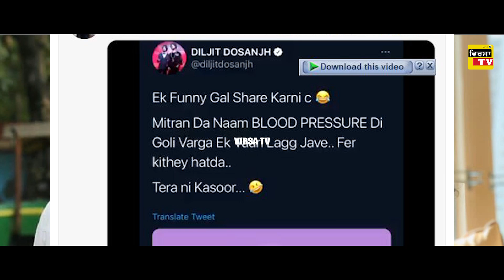Diljit Dosanjh | Sunny Deol | Akshay Kumar | Delhi Live | Payal Rohatgi | Kangana